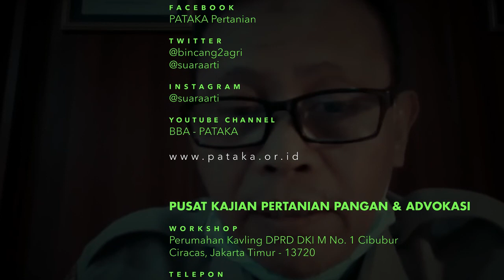Sugiono: Kami Semua Tim PKH Turun, dan KAMI SUDAH EFEKTIF!!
Ir. Sugiono, M.P. (Direktur Perbibitan dan Produksi Ternak PKH Kementan) berbicara dalam Webinar PATAKA 08

"Efektifitas Kebijakan Pengendalian Supply-Demand Livebird: Siapa Patuh?"

Kamis, 24 Septermber 2020